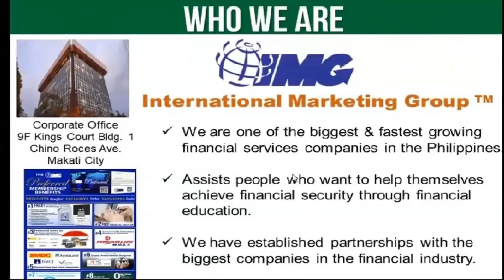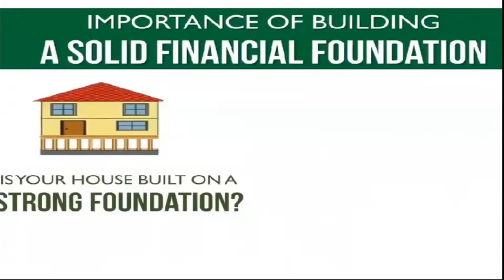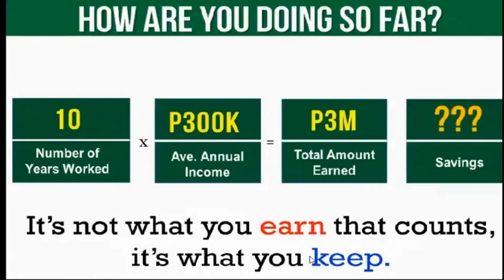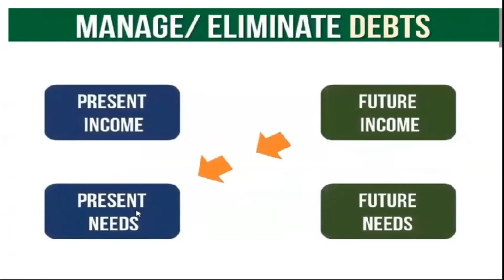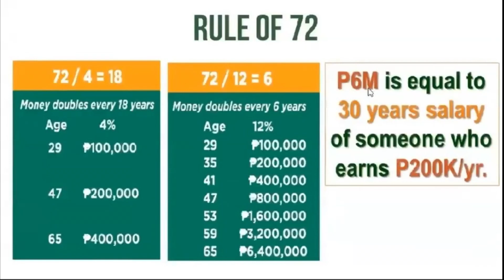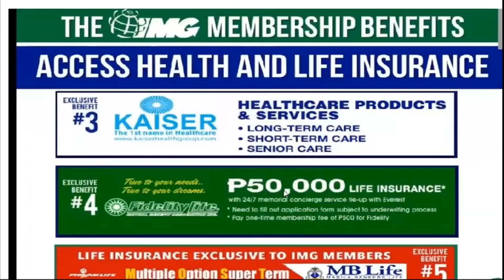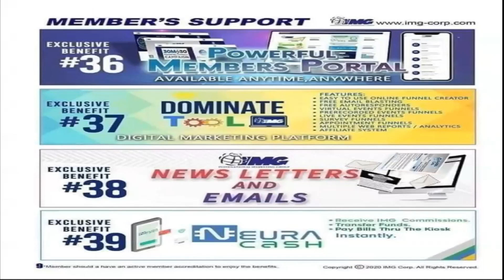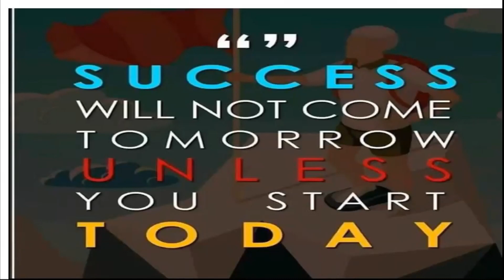How to Build a Solid Financial Foundation by Elsa Espedido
Membership Orientation